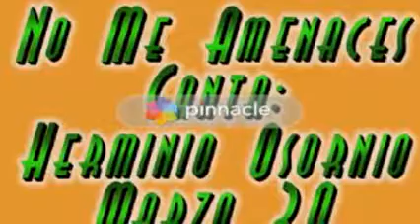NO ME AMENACES, CANTA: HERMINIO OSORNIO MARZO 30 DE 2019